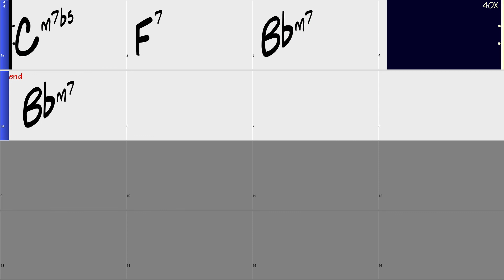ii V I Swing Backing Track in Bb Minor - Jazz Play Along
10 Turnarounds in E for the 12 Bar Blues - Great for Jimmy Reed-style Shuffles, Intros and Endings!